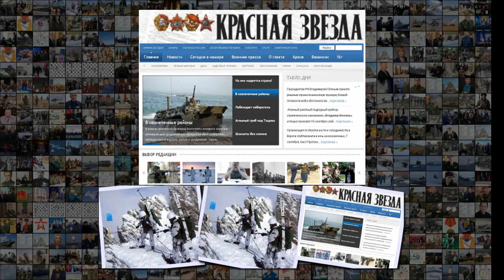В мире снега и гор Красная звезда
В мире снега и гор Красная звезда В мире снега и гор В Красноярском крае набирает обороты специализированная подготовка будущих участников конкурса Саянский марш Армейских международных игр 2019 от Центрального военного округа . Эпизод специальной подготовки конкурсантов ЦВО . С началом зимнего периода обучения на базе 5-го центра учебного, военно-спортивной подготовки ЦВО Красноярский край развернулась активная подготовка ко второму сезону Всеармейского конкурса горных подразделений в зимн